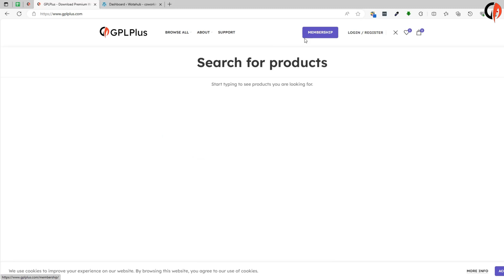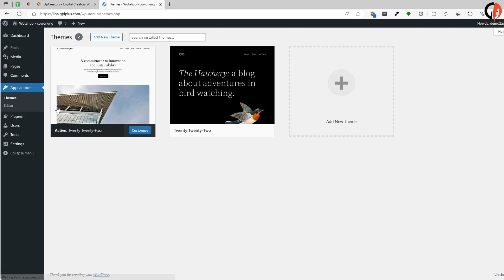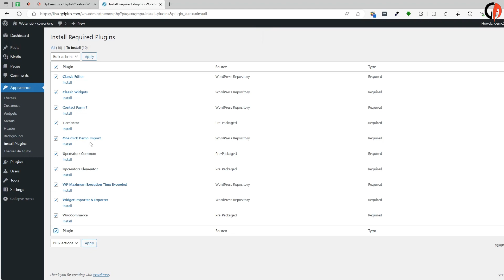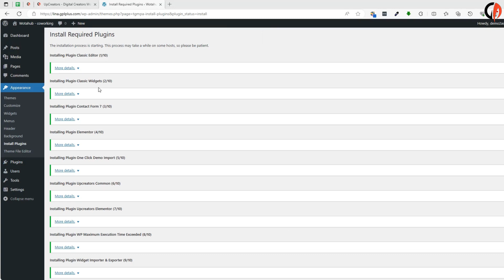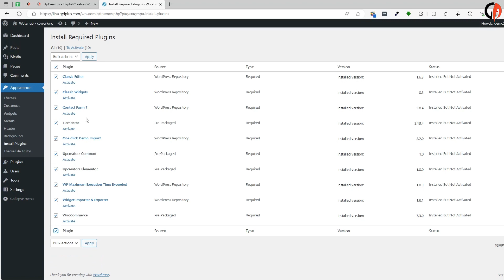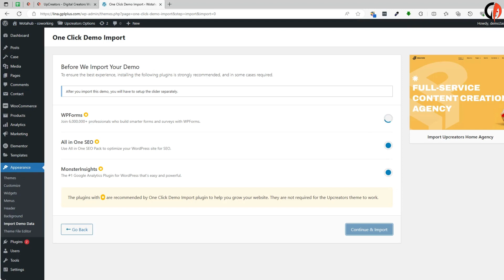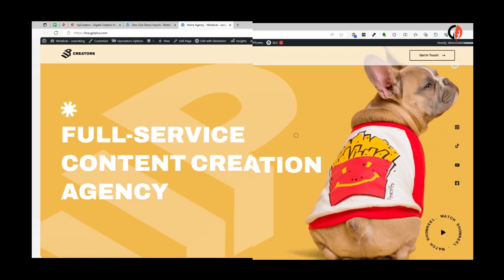UpCreators - Digital Creators WordPress Theme , Download , Installation & Import Demo Data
Upcreators - is a bright Multipurpose WordPress theme for Creative agencies, Marketing companies, Streaming channels, SMM Services, Blogs, Portfolios, and stylish Shops. The theme has more than 50 unique sections and elements that greatly expand the list of theme using purposes and allow you to achieve amazing results and create a competitive and catching site. The theme includes three homepages for Agency and Streamer, trendy online store pages like collections, lookbook and bright viral banners for online shop. It also has Event Page, Several Blog Layouts and other pages for your site.